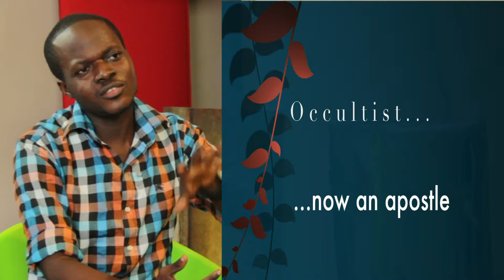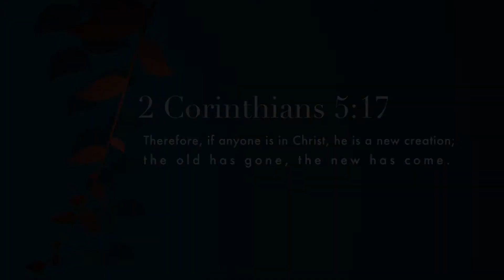N B Promo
Celebrities who were caught up in drug addiction, occultism, alcoholism, murder, and all manner of vices share their amazing testimonies of how God freed them from all these addictions and vices and gave them a fresh start...a New Beginning